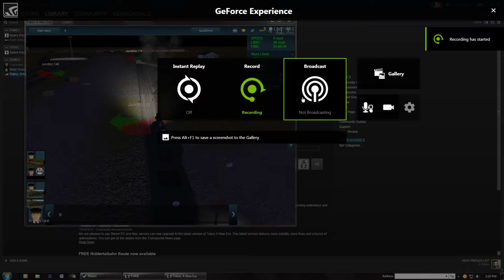Small route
Before sun rise.
Passenger service and industry off loading.